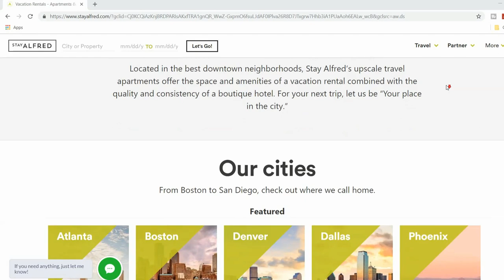Rental Arbitrage Startup Generating $38,400 A NIGHT (Without Owning Property)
Today I share with you "Stay Alfred" the airbnb/rental arbitrage personal brand that is generating roughly $38,400 a night without owning any real estate, all they use us their website to redirect you to airbnb's platform while using upscale apartment buildings in downtown areas to run their massive operation. Seems absurd right?

Stay Alfred is located in the best downtown neighborhoods, Stay Alfred’s upscale travel apartments offer the space and amenities of a vacation rental combined with the quality and consistency of a boutique hotel.

I think $38,000.00 a night is a conservative amount, and I made this calculation without knowing their actually numbers. I based the number off of their nightly rate, which is $200. There were about 6 people checking out at the same time as me in the same apartment complex, therefore $200 x 6 people is $1,200 a night, x 32 cities is $38,400 a night. Like I said this is being conservative and they are more than likely bringing in way more than that.

Personal Brand Within Airbnb Generating $38,000 A NIGHT (Without Owning Property)

The Lighting Kit I use
The Camera I use
The Computer I use
My Watch
My Other Watch

Life Changing Books I recommend:
The Power of Habit
Sell It Like Serhant
Rich Dad Poor Dad
Think and Grow Rich